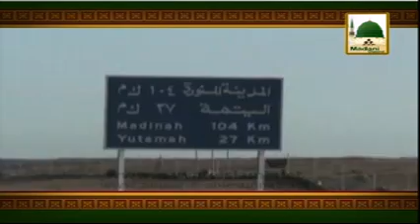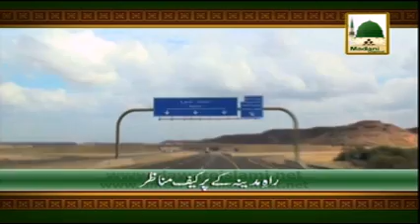Package Tasawur e Madina AMEER E AHLESUNNAT